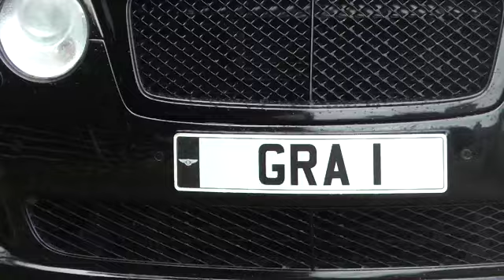My personalised car number plate